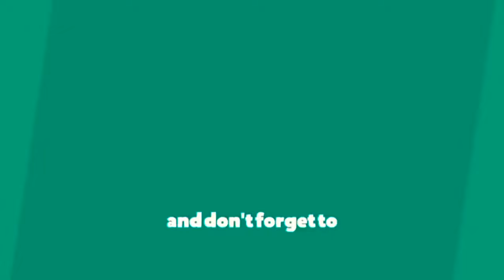HOW TO DRAW NAME PLATE DRAWING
EASY NAME PLATE DRAWING
Also check many more Art videos on @VipulSwamiArts

Hello friends. I'm so happy that you come to watch my video.

Material used
1.Drawing Sheet
2.Oil pastels
3.Black Marker
4.Pencil
etc